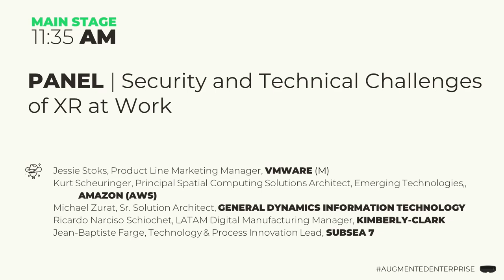(Panel) Security and Technical Challenges of XR at Work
In this session from Augmented Enterprise 2023, enterprise IT and security professionals discuss security risks and other technical challenges of implementing XR and related metaverse technologies in the workplace, sharing lessons learned, best practices for protecting both enterprise and user data, and common workarounds.

Moderator: Jessie Stoks, Product Line Marketing Manager, VMware
Speakers:
Ricardo Schiochet, Kimberly Clark
Kurt Scheuringer, Principal Spatial Computing Solutions Architect, Emerging Technologies, Amazon AWS
Michael Zurat, Director, 5G & Spatial Computing, General Dynamics Information Technology
Jean-Baptiste Farge, Technology & Process Innovation Lead, Subsea7